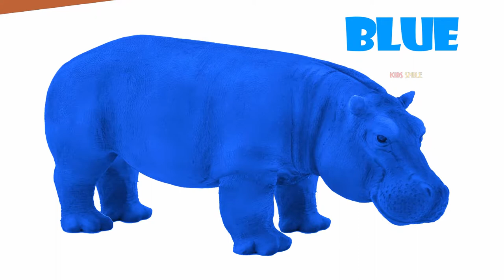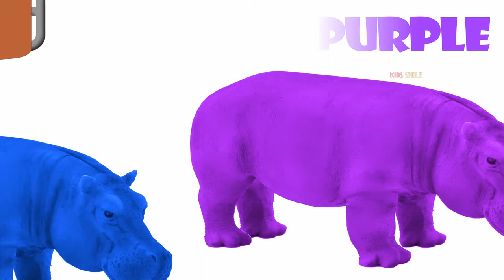Learn colors and numbers With Animals, Learn colors with Hippo | Wooden face hammer